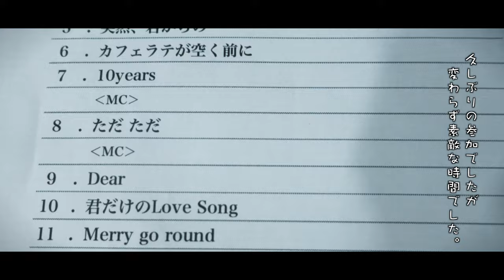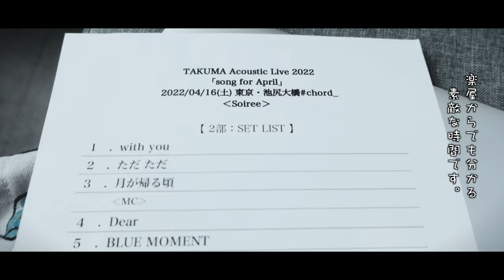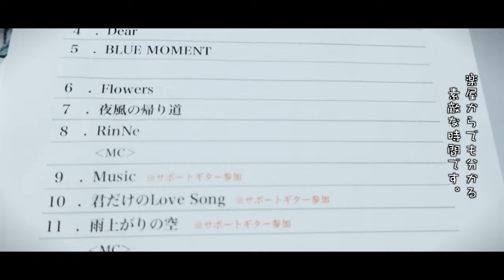【VLOG】画日記 〜えにっき〜 Vol.4【TAKUMA】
4/16 TAKUMA ＠ 池尻大橋#chord_ (ハッシュコード)

久しぶりのチームTAKUMA合流でした。
ライブはもちろん、会場も素敵なところで良い1日を過ごさせて頂きました。